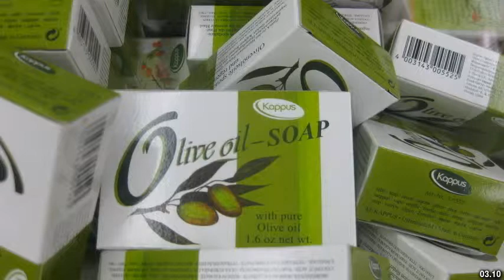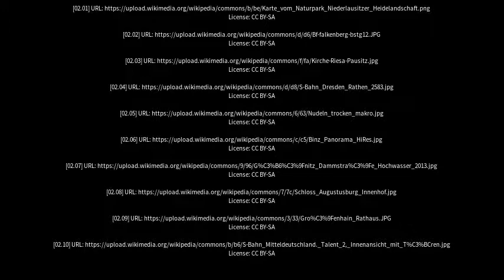Best places to visit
Best places to visit - Riesa (Germany) Best places to visit - Slideshows from all over the world - City trips, nature pictures, etc.